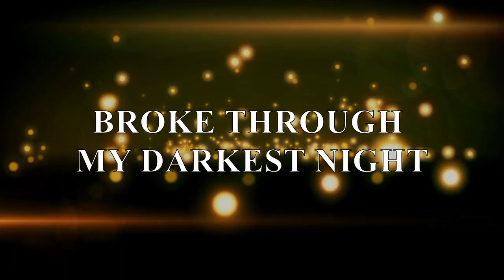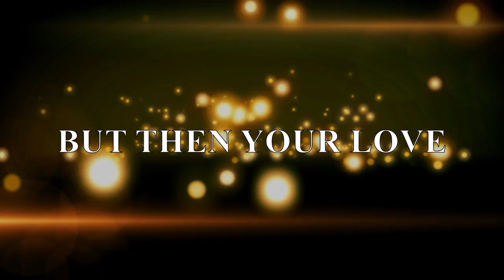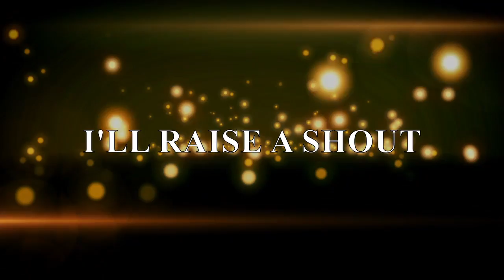Chains are Broken Lyric Video (HD)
Word and Life Worship